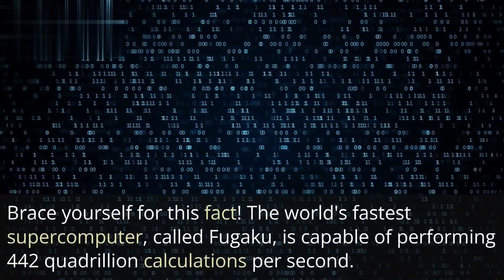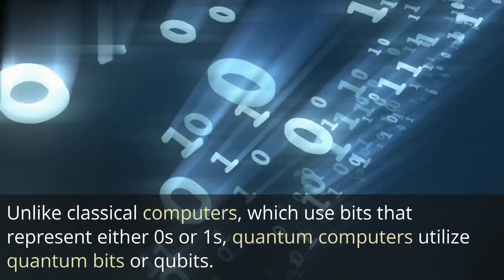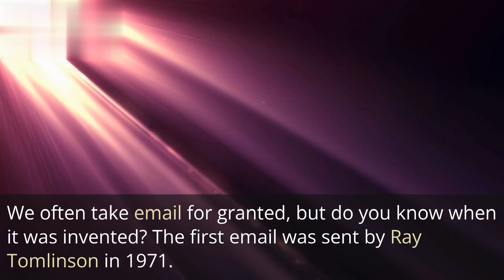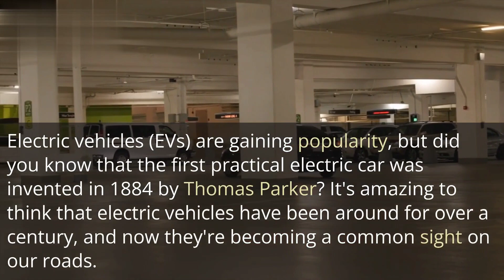crazy tech facts that most people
Discover the fascinating world of technology in bite-sized YouTube Shorts! Dive into the realm of cutting-edge gadgets, futuristic innovations, and mind-blowing tech advancements, all condensed into quick and captivating videos. Explore the latest breakthroughs in artificial intelligence, virtual reality, robotics, and more, as we unravel the mysteries and potential of the digital age. From awe-inspiring demos to insightful discussions, these technology-focused YouTube Shorts will leave you informed, inspired, and eager to embrace the future that technology has in store for us. Get ready to embark on a whirlwind tour of the tech universe, one short video at a time!"